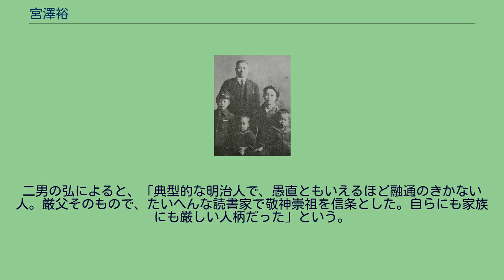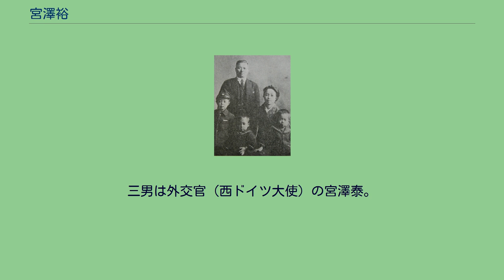宮澤裕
宮澤 裕（みやざわ ゆたか、1884年（明治17年）1月12日 - 1963年（昭和38年）5月23日）は、日本の政治家。
衆議院議員（広島3区・6期）。
　　　　　　　　　　　　　　 長野県庁勤めを経て、一時実業界入り後、逓信、内務各大臣秘書官。
その間、昭和3年（1928年）郷里の広島3区から衆議院議員に当選して政界入り。
以来連続6回当選し、鉄道政務次官、商工省参与などを歴任。
内閣総理大臣などを務めた宮澤喜一は長男。
広島県沼隈郡金見村（現・福山市金江町金見）の小さな農家に生まれた。
父・鹿吉の時代は生活は楽でなかった。
だが教育熱心な鹿吉は、裕が村の小さな小学校を卒業すると、苦しい家計をやりくりして福山中学校に通わせた。
裕は中学を卒業すると、さらに上級の高校を目指そうとした。
しかし家の状況は中学校に通わせるのが精いっぱいで、とても高校へ進学させるほどの余力はなかった。
そこで裕は学資をかせぎ出すために京都へ行き、アルバイトをはじめた。
裕がやっとありついたのは市電の車掌だった。
こうして苦労しながら、コツコツと金をためているとき、たまたま学資を援助しようという奇特な人物が現れた。
六高から東大の法科へ進んだ。
苦学を重ね東京帝国大学法科大学政治学科卒業後は、内務省に入省する。
「役人生活は性に合わない」といって後に実業界に転じ、山下汽船に入った。
社長の山下亀三郎に大いに可愛がられ、親友の小川平吉を紹介された。
小川の次女と見合い結婚した。
小川家と姻戚関係で結ばれると、故郷から政界に進出し、鉄道政務次官を務めた。
池田勇人とは同郷ということもあり古くからの付き合いで、池田の結婚を世話したこともあった。
長男の喜一は池田の「秘蔵っ子」として参議院議員2期目にして経済企画庁長官などを務めた。
その出世は、池田という大政治家の後ろ盾があったことが一番であったが、それにもまして閨閥で結ばれた名門小川一族の伯父たちが大いに庇護してくれたからでもあった。
宮澤家の人々 後列左より、宮澤裕、妻・こと 前列左より、東京高師附属小（現・筑波大附属小）の制服を着た長男・喜一、三男・泰、次男・弘 長男の喜一の1991年当時の証言によると「父は小さな百姓の長男でね、いま（1991年当時）でもその生家が残っていますが、山の中の本当の一軒家です。とにかく私が参議院に出てから（昭和28年）はじめて電灯を引いてもらったようなところなんですよ」という。
福山中学校（誠之館）に在学中は、金江の自宅から山南を通って学校まで、毎日往復4時間の徒歩通学をしたという。
二男の弘によると、「典型的な明治人で、愚直ともいえるほど融通のきかない人。厳父そのもので、たいへんな読書家で敬神崇祖を信条とした。自らにも家族にも厳しい人柄だった」という。
こと夫人は弁護士、政治家小川平吉の次女。
長男は元内閣総理大臣の宮澤喜一。
次男は元広島県知事の宮澤弘。
三男は外交官（西ドイツ大使）の宮澤泰。
孫に元大蔵官僚の宮澤洋一、曾孫にタレントの宮澤エマがいる。